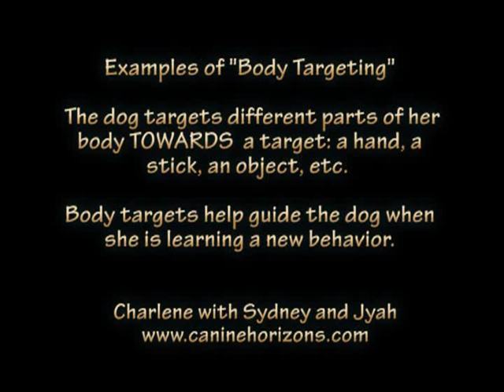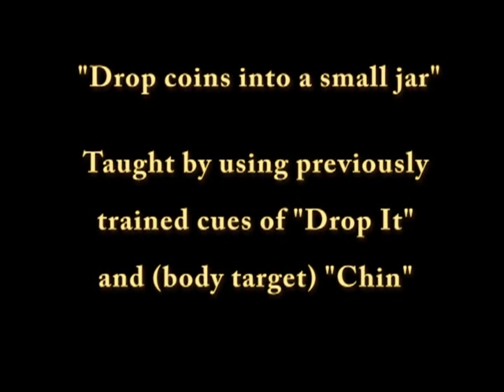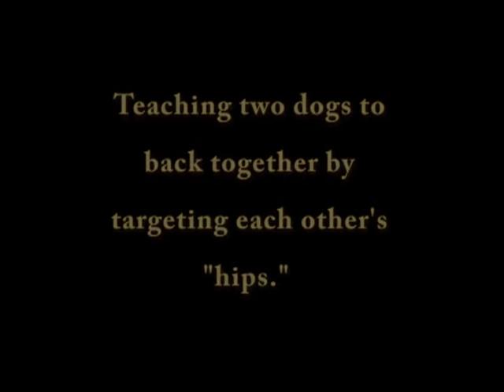Dog Training: Body Targeting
A few examples of how I use body targets to help guide the dog when he or she is learning a new behavior.